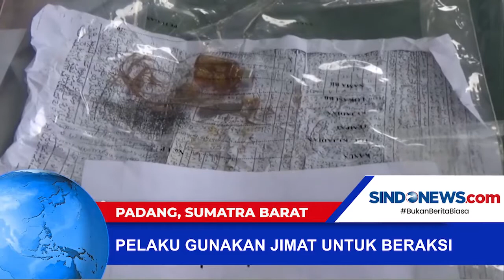Polisi Tangkap Ibu Rumah Tangga, Ngaku Tim Satgas Covid-19 di Padang, Sumatra Barat